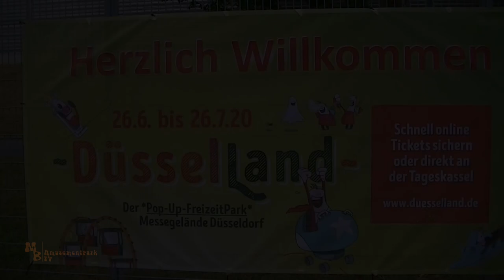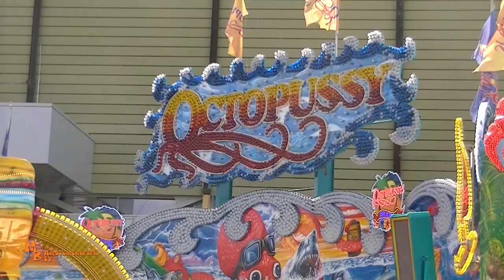Düsselland "Pop Up Freizeitpark" 2020 // Düsseldorf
Moin!
In diesem Video nehmen ich euch mit zu einem Besuch in den "Pop Up Freizeitpark" Düsselland in Düsseldorf! Diese Art, eines Freizeitparks im Kirmeslook, ist momentan eine der wenigen Möglichkeiten, für die Schausteller, Geld zu verdienen. Viel Spaß mit dem Video. Endlich wieder etwas Kirmesflair!